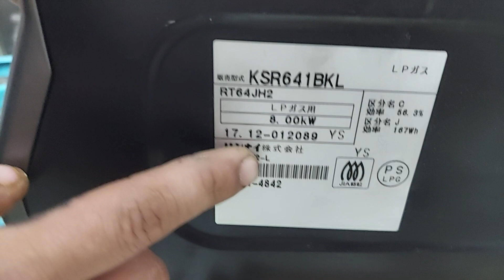Bếp ga rinnai KSR641BK bản đặc biệt đẹp sắc nét, lửa ga to xanh an toàn tiết kiệm